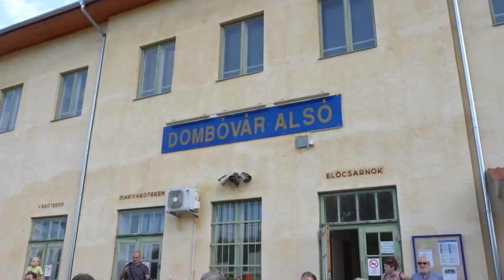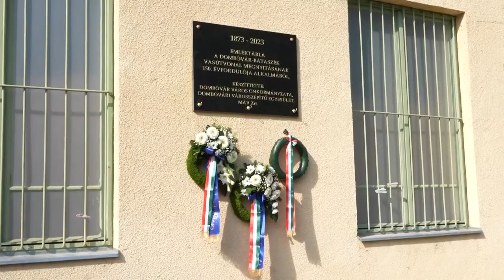150 éve adták át a legendás vasúti vonalat